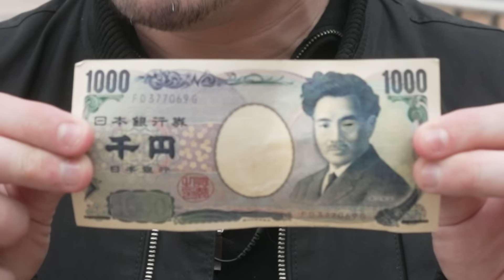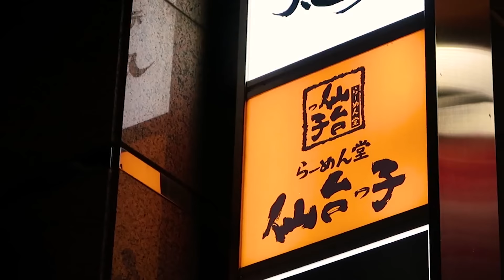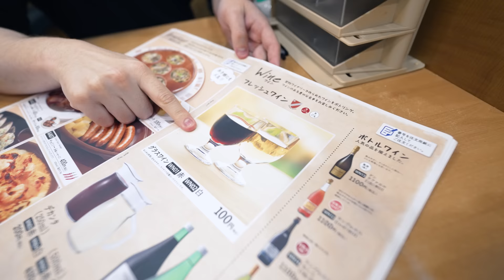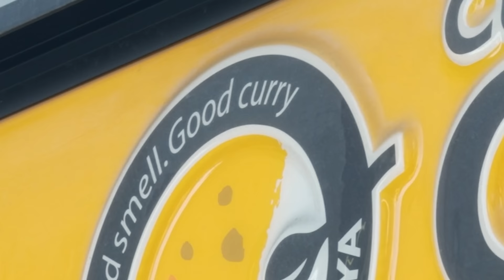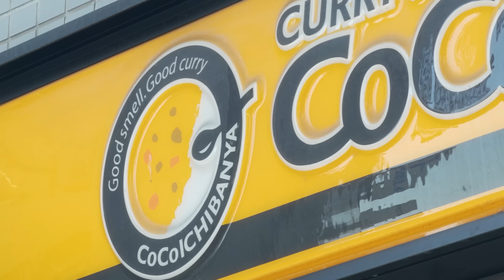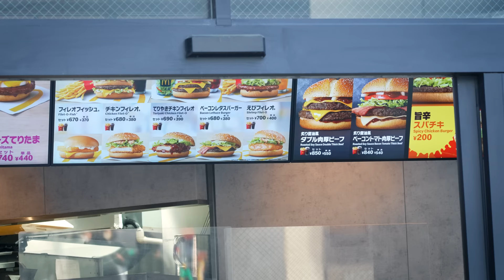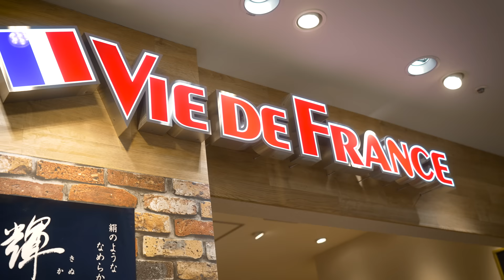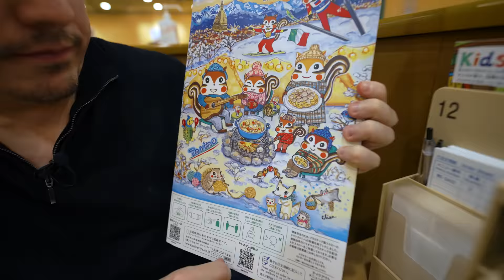How EXPENSIVE is Japanese Food Really? | Budget Travel Tips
Eating out in Japan can be incredibly cheap - if you know where to look.
🌸 Use code "HANAMI" and get bonus snacks in your Sakuraco box

00:00 How far $10 Goes in Japan
00:54 Gyudon at Sukiya
2:47 Ramen
4:49 Saizeriya, Family Restaurants
8:35 Japanese Sweets
10:05 Coco Ichibanya Curry
11:46 Takoyaki Octopus Balls
13:06 Conveyor Belt Sushi
15:11 McDonald's Japan
17:01 Udon Noodles
18:11 Standing Soba Bar
19:38 Japanese Bakery
20:45 Bento
21:21 Hanbey Retro Izakaya